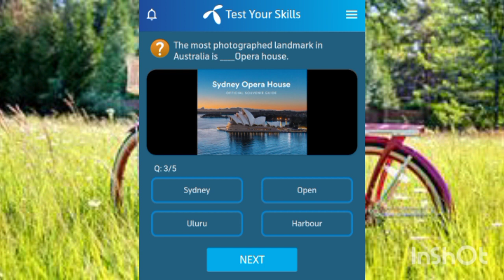Which city is the Golden Gate Bridge? | Internal tourism includes Domestic and ___ tourism.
Which city is the Golden Gate Bridge? | Internal tourism includes Domestic and __